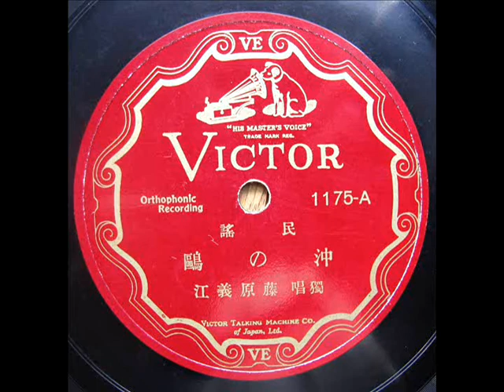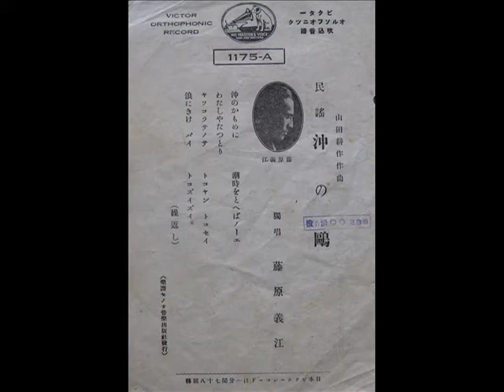藤原義江 Yoshie Hujiwara_沖の鷗 on HMV-101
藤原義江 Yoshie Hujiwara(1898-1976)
Jpn Victor / 1175 , 78rpm
Gramophone / HMV-101